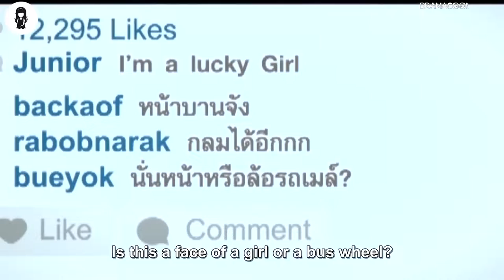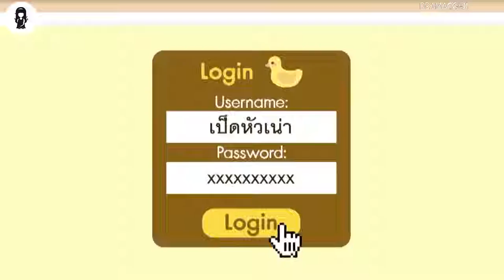Too Ugly She Always Wears Scarf To Avoid Shocking Others |movie recap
Junita, nicknamed Junior, had plastic surgery because people said her face was fat. Without knowing that she was allergic to chemicals, it ruined her face by causing acne everywhere. It would take a year to fully recover. After the incident, nobody wanted to get close to her and whoever saw her would call her a ghost-face. She couldn't stand it so she begged her mom to let her study at a college in the countryside to avoid the social life of Bangkok, and to have face treatment done by a doctor recommended by the Ugly Duckling forum. And that's where she meets Suea, a handsome, flirty, penniless senior, who is the first person to sincerely befriend her despite her looks

MOVIE NAME= U6LY DUCKL1NG: P3RF3CT M4TCH